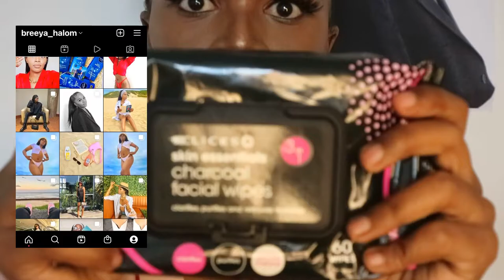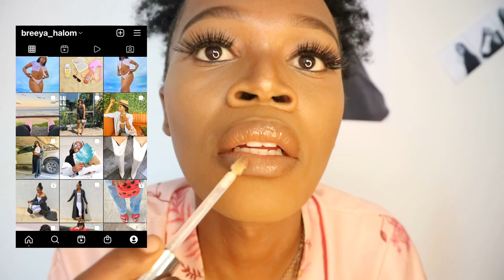MY GLOSSY NUDE LIP COMBO TUTORIAL FOR WOC 🤎 ft. Avon // Breeya Halom / South African Youtuber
Hey loves 😘

I always read and reply to comments. Your feedback is welcome and valued

Lipstick : Avon Mark in matte brown
               : Avon Mark Matte in light cream
Lip Liner : Lip Liner

NEW HERE? CHECK OUT SOME OF MY OTHER VIDEO'S

FAQ
Nationality: South African
Race : Black
From : Port Alfred, Eastern Cape
Current: Port Elizabeth, Eastern Cape

EQUIPMENT
Camera : Canon m100 mirror camera
Lighting : 18 inch Ring light - Takealot & natural lighting
Mic : Boya Mic
Tripod : Adventures nature

QUICK AND EASY NATURAL MAKEUP FOR BEGINNERS | SOUTH AFRICAN YOUTUBER